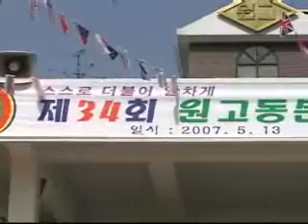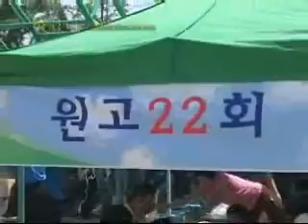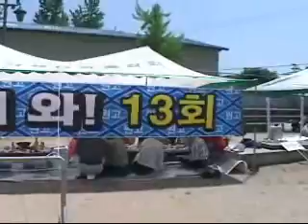제34회 원고동문가족 체육대회